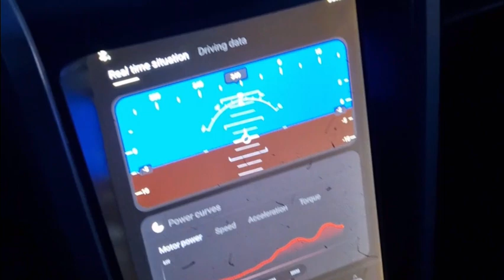Segway Villain SX10 WX - Onboard auf Feldweg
Kleine ruhige Runde mit dem Villain SX10 am Morgen.